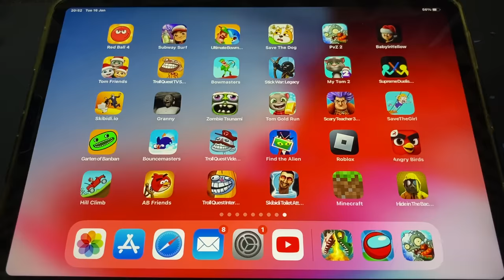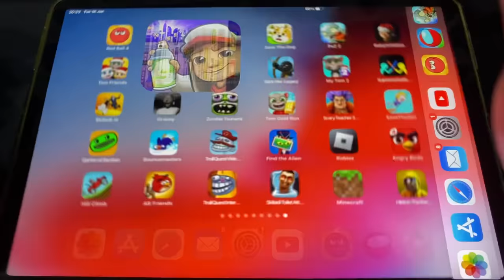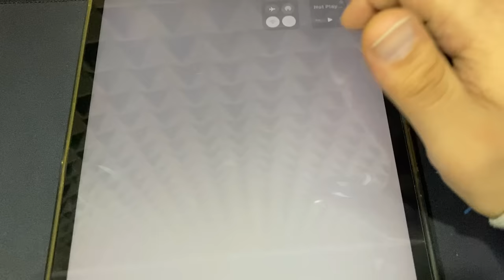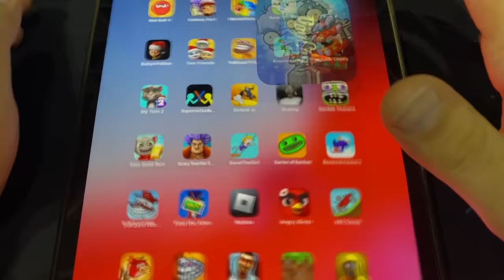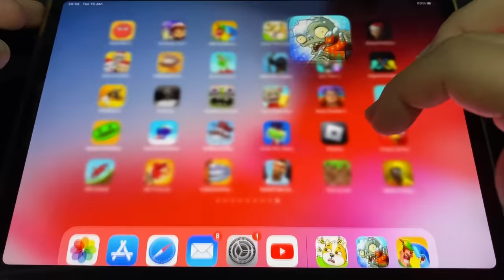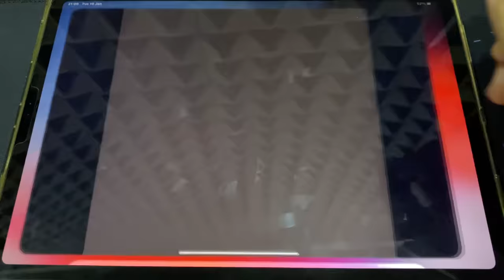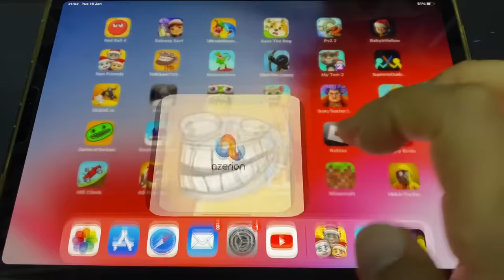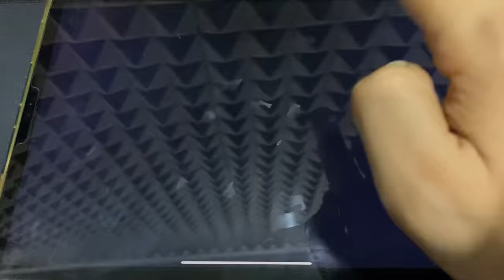Zombie Tsunami,Red Ball 4,Subway Surf,Ultimate Bowmasters,Save The Dog,Plants vs Zombies 2,My Tom 2